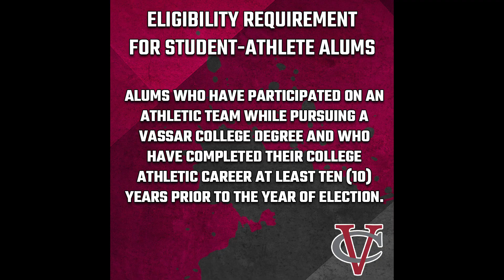Hall of Fame Inaugural Class and Call for Nominations